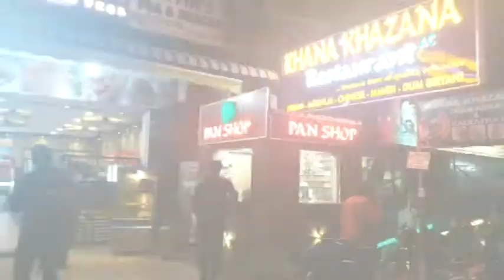حیدر آباد: جاننا چاہئیں گے لوگ کیوں ہیں ایرانی چائے کے دیوانے؟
بھارتی ریاست تلنگانہ کا دارالحکومت، حیدرآباد کھانوں کے شوقین کے لیے عمدہ ترین جگہ تصور کی جاتی ہے۔ یہاں کے کھانے پینےکی درجنوں چیزیں، ملک بھر میں مشہور ہیں۔ لیکن ان میں حیدرآبادی بریانی اور ایرانی چائے کی بات ہی منفرد ہے۔

ایرانی چائے کی بات کریں تو جیسا نام سے ظاہر ہے یہ چائے ایران میں تیار کی جانے والی چائے کے طرز پر ہی بنائی جاتی ہے۔